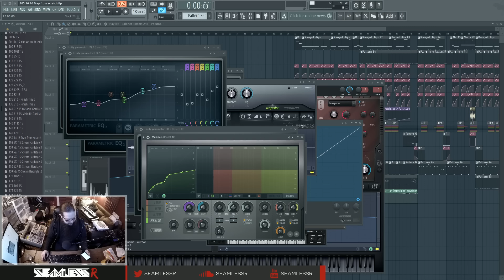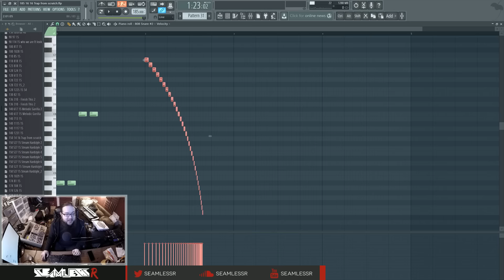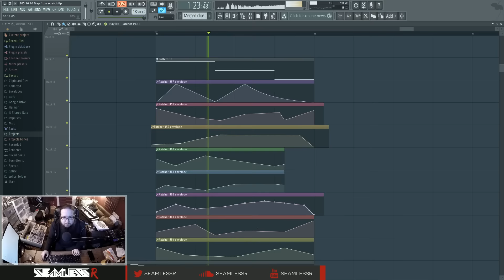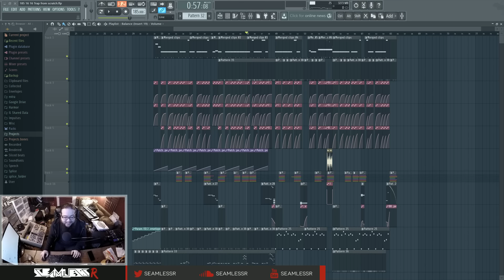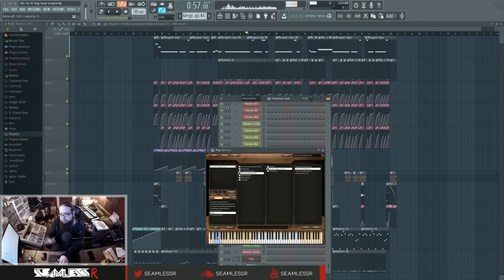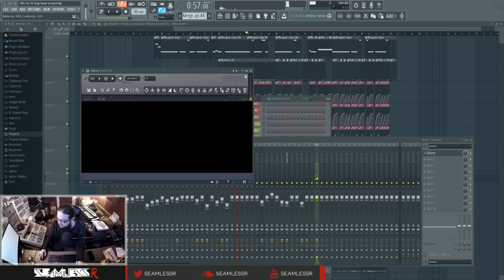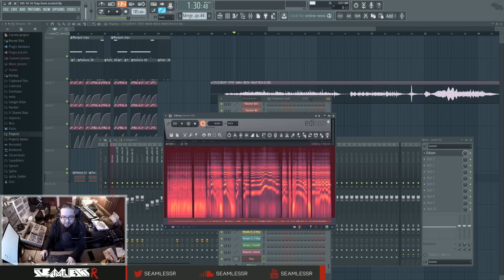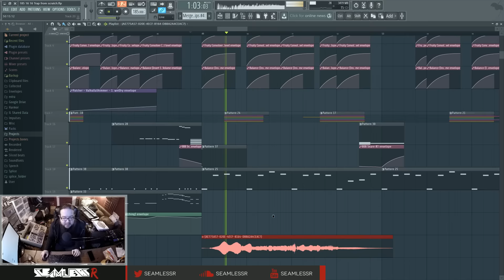Track From Scratch 13: Trap From Scratch Part 12